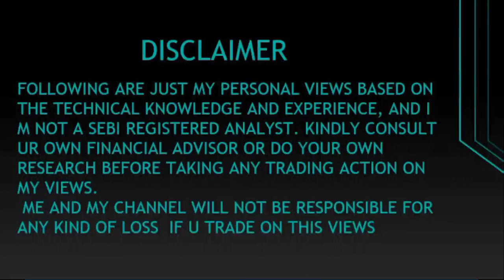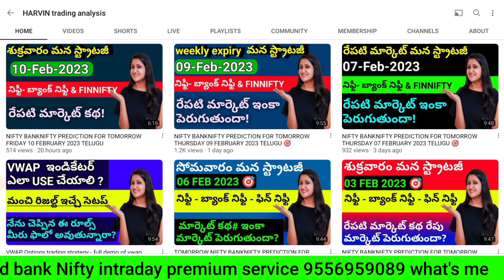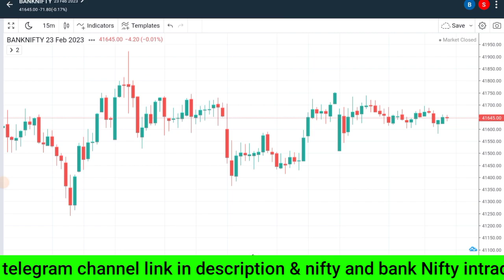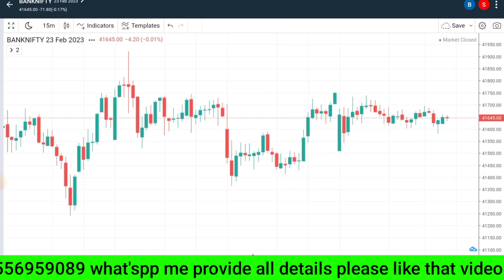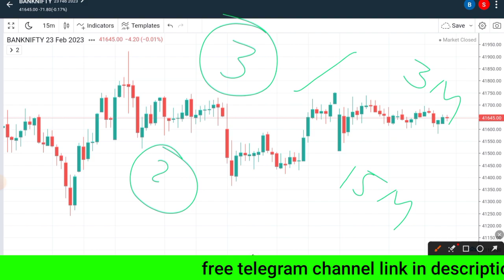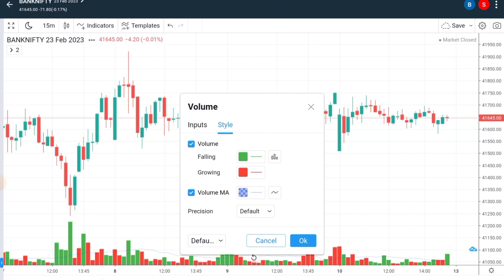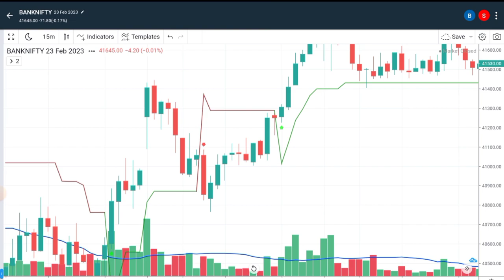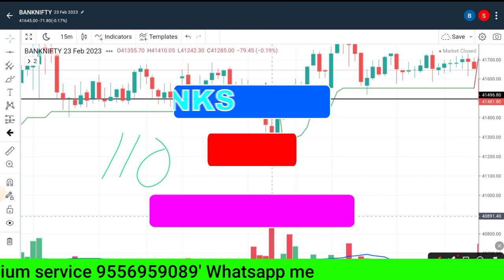Best Stock market Strategy Now 2023 - Stock market strategy for intraday 🎯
i provide free intraday calls
ఏంజెల్ బ్రోకింగ్ demat account ఓఎనింగ్ లింక్

Intraday trading key words

telugu stock market
about share market in telugu
stock market for beginners in telugu
day trader in telugu
intraday stocks for tomorrow telugu
intraday stocks in telugu
stock market trading in telugu
stock market trading tips,
free intraday trading tips in telugu
stocks for Telugu
stock market telugu
Telugu Trade
intraday tips telugu
free intraday stocks for tomorrow telugu
bharath stocks tips
stock market
intraday trading for telugu
intraday trading
day trading in telugu
stock market telugu,l
intraday trading strategies, day trading
stock market trading tips,l
intraday trading in telugu
day trading telugu
day trading strategies
intradayintraday
swing trading
swing trading in telugu
swing trading basics
swing trading telugu
what is swing trading
trading
stock market videos in telugu
stock market in telugu
stock market
stock market basics Telugu
basics of stock market Telugu
stock market course. Telugu
share market for beginners Telugu
what is stock market Telugu
stock market for beginners 2022
share market Telugu
basics of share market for beginners
how to invest in the stock market Telugu
investing in stocks for beginners Telugu
investing for beginners Telugu
Intraday trading tips Telugu
Stock market beginners in Telugu
Stock market trading Telugu
Intraday strategy Telugu
How to select stocks for intraday trading Telugu
What is intraday trading Telugu
Intraday trading for beginners Telugu
How to earn profit intraday trading Telugu
Intraday trading live demo Telugu
Best intraday trading setup Telugu
Intraday trading Telugu videos
Nifty Bank Nifty prediction for Telugu
Nifty prediction for tomorrow Telugu
Bank Nifty prediction tomorrow Telugu
Tomorrow nifty and bank nifty prediction Telugu
Best scalping STRATEGY in Telugu
Best intraday strategy in Telugu
stock market channel in telugu
share market channel in telugu
best stock market channel in telugu
,best share market channel in telugu
in telugu
mutual funds in telugu
best insurance channel in telugu
trading channel in telugu
best stock market trading channel in telugu
Daily Money Show, stock market today
savings investments, sensex, nifty, Finance, Vodafone idea, Piramal pharma'
easy trip
Trident
Stocks
penny stocks
money Telugu
stock market guide telugu
Top Financial Mistakes that can Destroy your Financial Life
Financial Life in Telugu financial mistakes in telugu
avoid these money mistakes
Money Mistakes in telugu
Top Financial Mistakes
Best Financial Tips, money
become rich get
telugu stock market
how to manage your money
stock market
financial mistakes in telugu
shareshare
Trend Trader Telugu
Telugu
NIFTY BANKNIFTY PREDICTION FOR TOMORROW 2022 TELUGU
NIFTY BANKNIFTY PREDICTION FOR TOMORROW
NIFTY BANKNIFTY PREDICTION FOR TOMORROW TELUGU
NIFTY50, BANKNIFTY
SENSEX